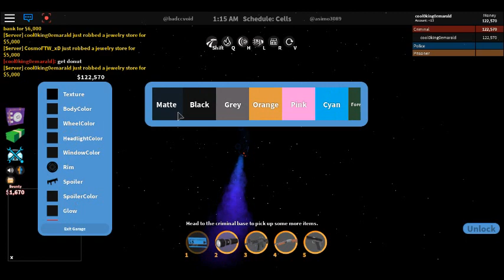Flying in infinite space with a Bugatti with infinite rocket fuel